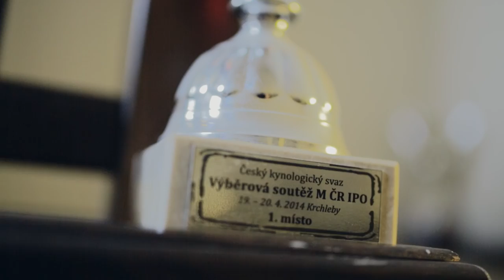SEDNI, LEHNI – Sportovní kynologie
Němečtí ovčáci jsou poslušní, odvážní i učenliví, proto jsou nejrozšířenějším plemenem ve sportovní kynologii. Psovodem těchto fenek je Karolína Kristová a všechny ji poslouchají na slovo. Zveme vás na trénink.

Fitmin
Sportovní kynologie
Krmivo
Psi
Německý ovčák